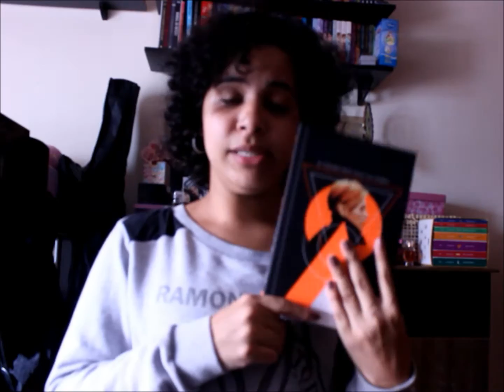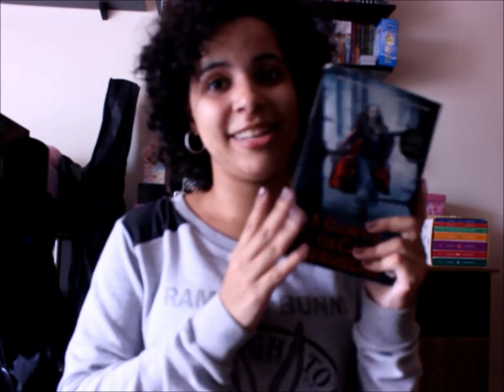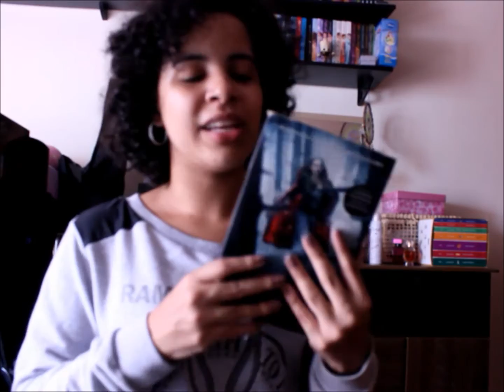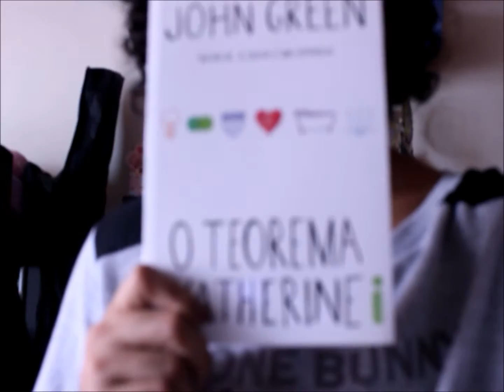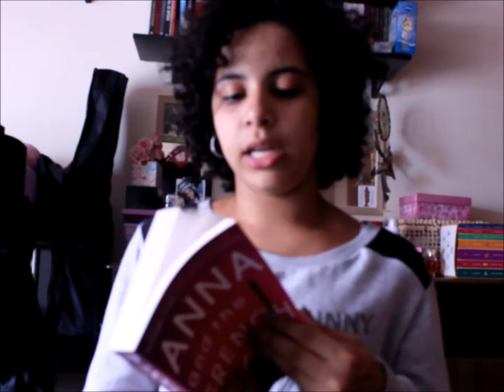A BELA E A FERA BOOK TAG | Livraneios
No vídeo de hoje eu respondo a tag A Bela e a Fera, criada pela Mel, do canal Series of Serendipity.

LIVROS MENCIONADOS

Mar da Tranquilidade
Apenas Um Dia
O Homem Que Caiu na Terra
Boa Noite
A Garota Da Capa Vermelha
O Teorema Katherine
Anna E O Beijo Frânces (inglês)
Anna E O Beijo Frânces (português)

ME ACOMPANHE PELA VIDA